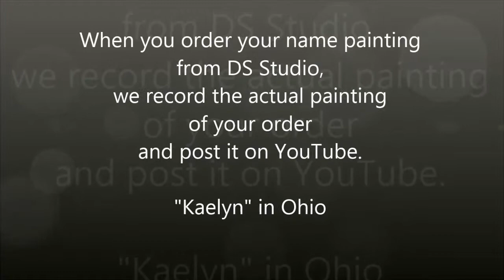Name Painting for "Kaelyn" in Ohio (DS Studio, Orlando, FL)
Dongpa Shin, an artist in Orlando, FL, works his magic to create a beautiful name painting for Kaelyn in Ohio!